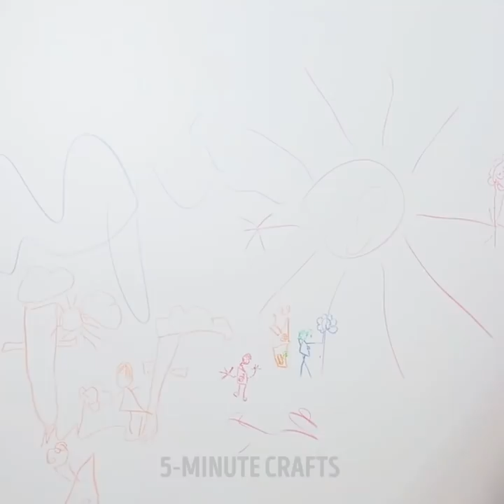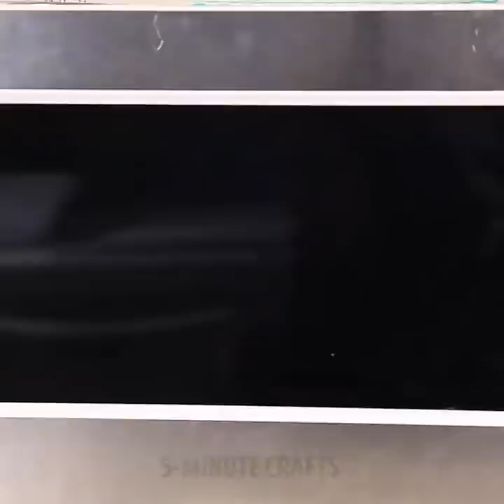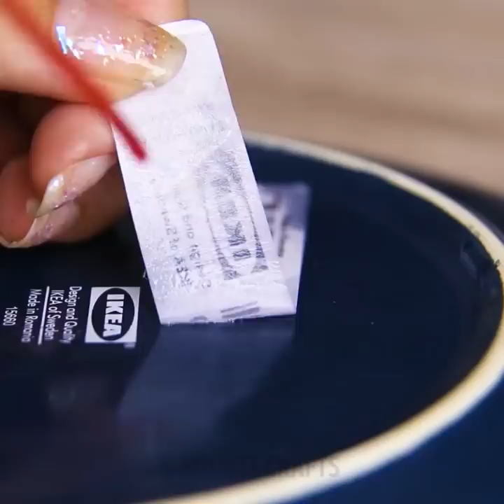21 BRILLIANT CLEANING HACKS THAT WILL SAVE YOU HOURS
HOW TO SPEED UP CLEANING
To tell the truth, nobody loves cleaning or washing, but we need to do it in order to live in clean homes. This video will help you to speed up this process. Don’t spend the whole weekend on it! We prepared tons of cleaning lifehacks that will help to speed up the process. Moreover, we use natural ingredients not to damage the health. You don’t need to spend money on chemicals to remove the stains. Baking soda is a simple and effective way to get rid of stains.
These cleaning solutions are just as effective as the store-bought kinds, but it’s WAY cheaper to make:
 -You can clean your oven naturally with a little vinegar, baking soda
-You can use toothpaste to clean your bathroom easily and quickly
-Clean your microwave with lemon zest and water. Lemon helps to get rid of unpleasant odors.
-Do you hate mopping floors? We share the lifehack how to make it easy and fun, make DIY mop slippers
-Clean stove filters with baking soda
-Clean your microwave with vinegar and water
-Use a toothbrush to clean the toaster
We will show you how to erase permanent marker and clean different surfaces covered with it.
If you need to quickly remove a sticker from a wooden furniture, use baking soda and cooking oil.
Check out WD-40 unexpected use we share in our video: if you need to quickly remove a sticker from a jar.
Learn how to remove wax from carpet - place a sheet of a paper bag over the spot.
Iron slowly over the paper bag. Wax will absorb onto the paper bag and out of the carpet.

TIMESTAMPS:
00:06 Fast way to clean an oven
02:15 Clogged toilet trick
03:30 DIY mop slippers
06:43 Permanent marker remover